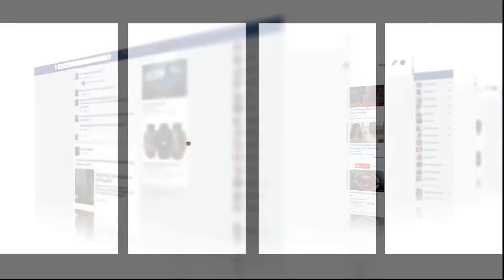هكذا احتفلت ساكنة قلعة السراغنة بالانتصار التاريخي للمغرب على بلجيكا بالمونديال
واجه المنتخب المغربي ضمن منافسات المجموعة السادسة لكأس العالم بقطر خصمه منتخب بلجيكا.